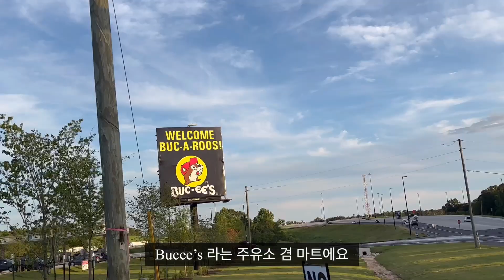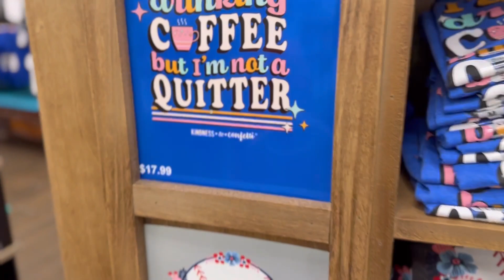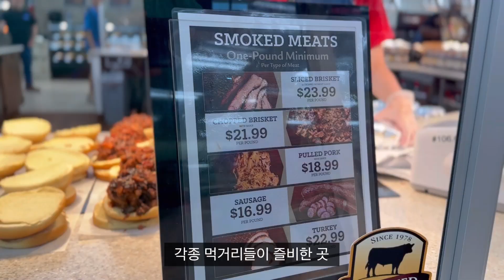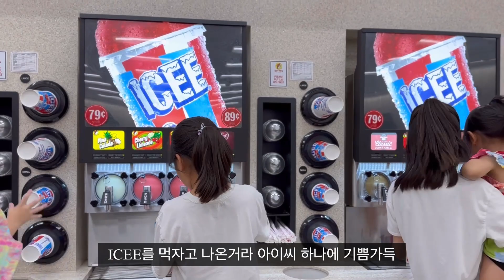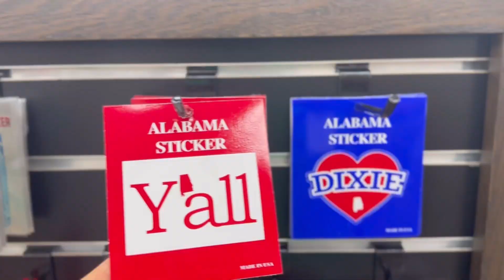미국에서 제일 큰 주유소 어디? Big Adventure at America's Largest Gas Station, Buc-ee's! 알래바마에 있다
미국에서 제일 큰 주유소가 알래바마에 있다! Buc-ee’s 에 가봤다

미국 최대 주유소, Buc-ee's에서의 대모험! | Our Big Adventure at America's Largest Gas Station, Buc-ee's!

Buc-ee's
미국 최대 주유소
Buc-ee's 방문
Buc-ee's 체험
America's Largest Gas Station
Visiting Buc-ee's
Buc-ee's adventure